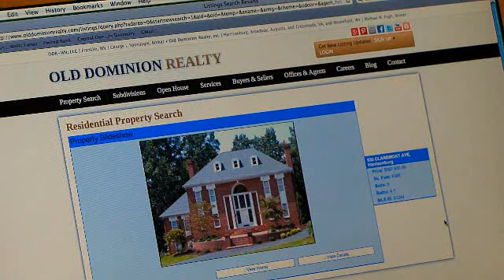Old Dominion Realty - Building Communities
Old Dominion Realty specializes in building communities with knowledge that is unmatched in the industry. Call on the local experts with a proven track record!